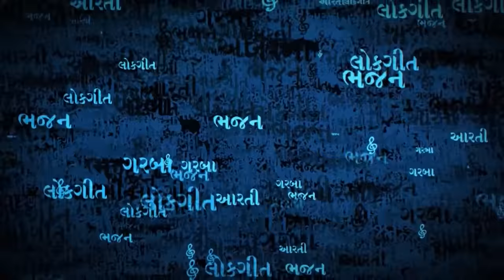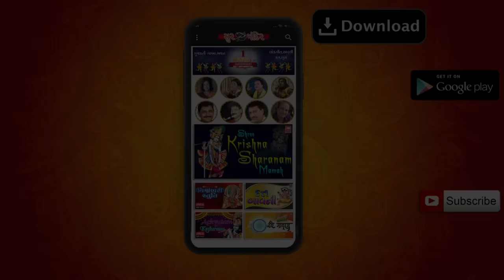He Karuna Na Karnara I Devotional Song I Sachin Limaye | Gujarati Bhajan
Song : He Karuna Na Karnara
Album : Mrityu Mangalya
Singer : Sachin Limaye
Label : Soor Mandir

Play this song on
Saavn  :
Gaana  :